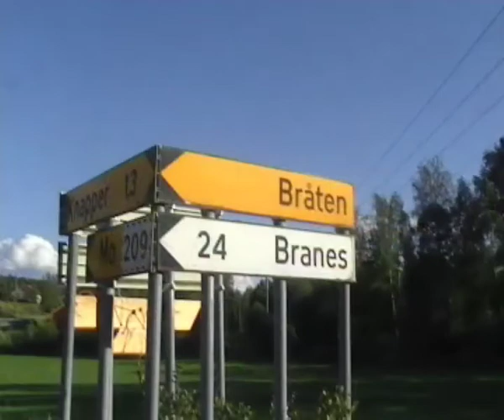Knapper og elvene Tannåa og Juråa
Vi tar oss en tur i retning Tannåa, forbi gården Mellom og ned til brua før vi snur å drar samme veien tilbake og forbi gamle Knapper skole, som idag er grendehus og barnehage. Så følger vi veien nedover til vi kommer til Juråa og hvor veien fører videre opp til Knapper sentrum. Vi snur ved brua og drar opp igjen og inn til Furuhola.

Med på veien har vi Kirsti Sparboe som synger "Hjem", og Nora Brockstedt som synger "Slipstæinvalsen". Videoen er produsert av Valerius på ValeriusWebTv den 21. juni 2009 og videoopptakene til videoen er gjort samme kveld.